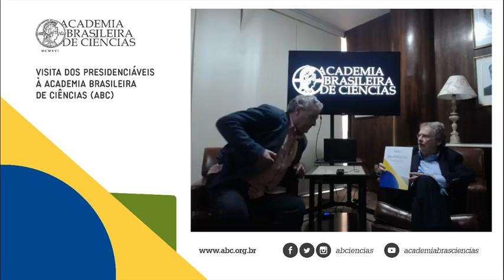Jul/2018 - João Goulart Filho na ABC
Em Julho de 2018 Academia Brasileira de Ciências recebeu João Goulart Filho, candidato pelo Partido Pátria Livre (PPL).

Essa reunião é parte de uma série de encontros promovidos pela Academia que têm como objetivo estabelecer diálogos entre os candidatos à presidência 2018 e a comunidade científica.